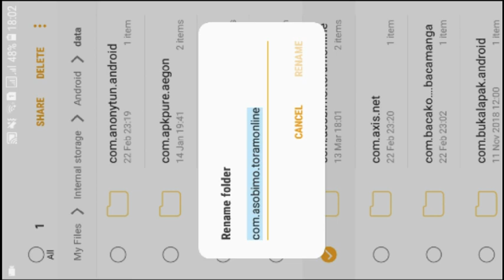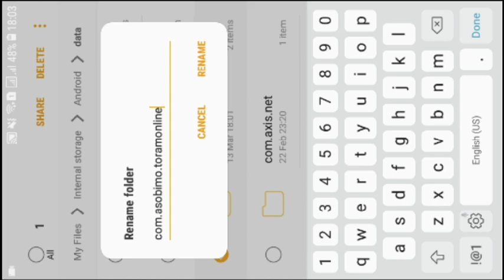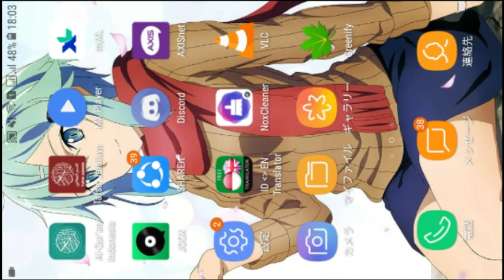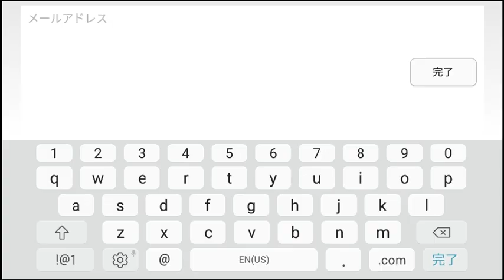Cara Transfer Akun Gmail Toram Online ke Akun Asobimo (Android)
Disini gw akan menjelaskan cara transfer akun gmail toram online
ke akun asobimo saat server down :)